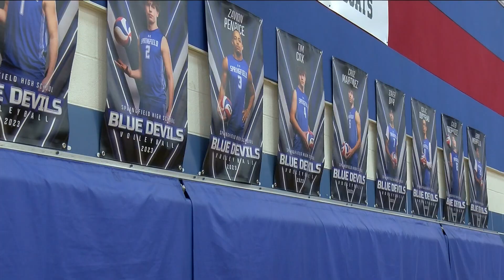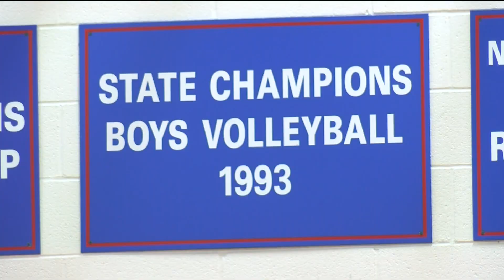Blue Devils serving up success in 1st year of varsity volleyball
The Blue Devils hold a record of 8-3 so far in their first varsity season